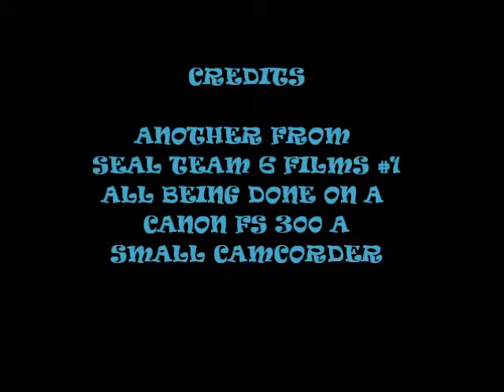August 26, 2012 white stuff seal team 6 films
doing different shots and skitts testin